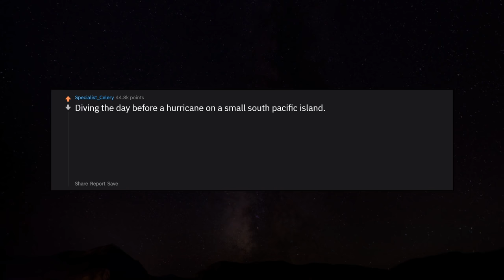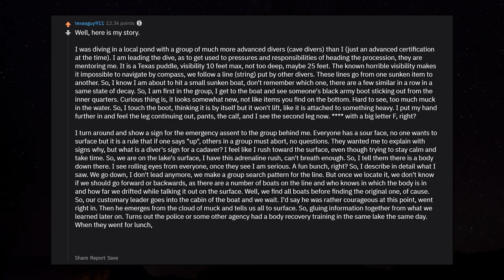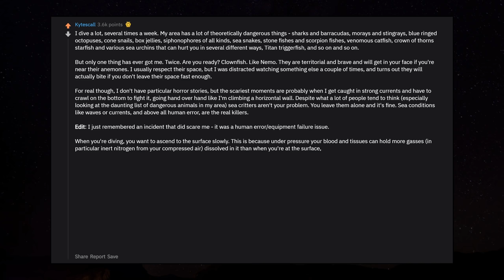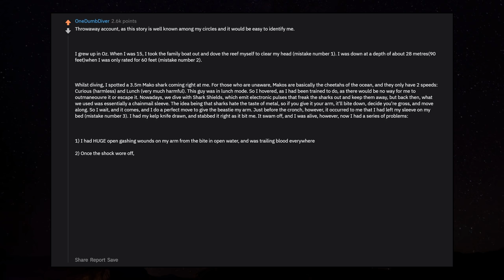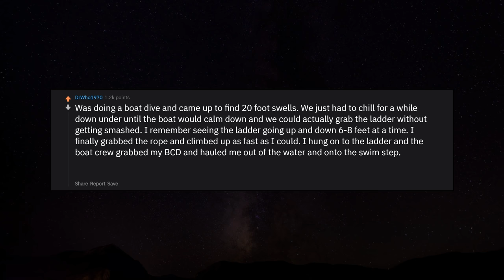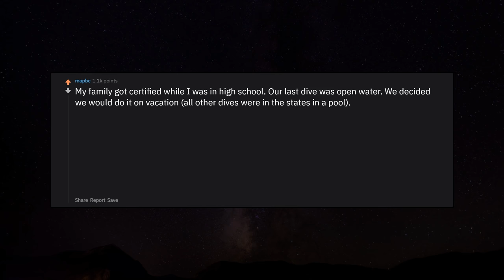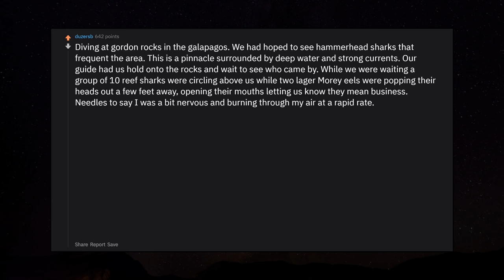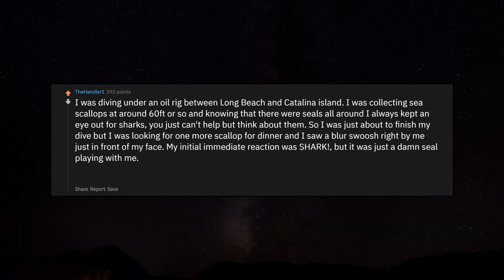Deep Sea Divers, What Are Your Horror Stories? r/AskReddit Reddit Stories | Top Posts